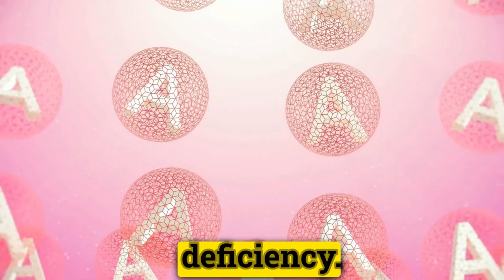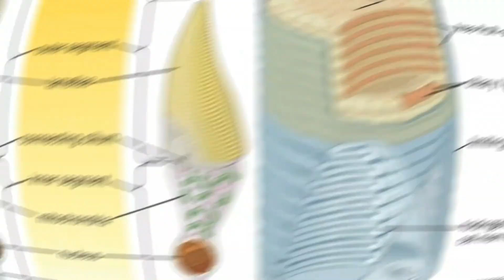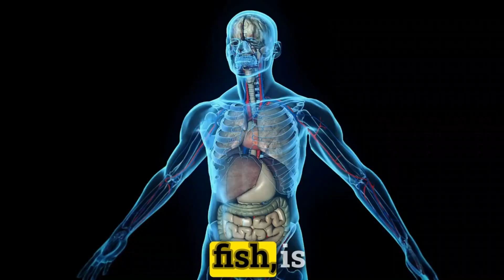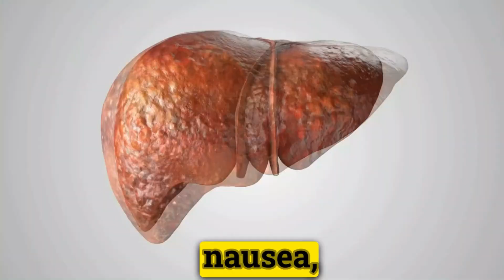Exploring the Benefits of Vitamin A for Eye Health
Exploring the Benefits of Vitamin A for Eye Health. Welcome to our latest video where we dive deep into the fascinating world of eye health and the incredible benefits of Vitamin A! Your eyes are your windows to the world, and taking care of them is crucial for a vibrant and clear perspective on life.

In this enlightening exploration, we'll unravel the mysteries surrounding Vitamin A and its profound impact on maintaining optimal eye health. From promoting sharp vision to protecting against age-related issues, Vitamin A plays a pivotal role in supporting your eyes throughout your life.

🌟 Key Highlights:

1️⃣ Visual Acuity Enhancement: Discover how Vitamin A contributes to the sharpness and clarity of your vision. We'll explore the science behind its role in maintaining the integrity of the eye's light-sensitive cells, known as rods and cones.

2️⃣ Night Vision Boost: Uncover the secrets behind Vitamin A's role in enhancing night vision. Learn how this essential nutrient helps your eyes adapt to low-light conditions, allowing you to see clearly in the dark.

3️⃣ Protection Against Age-Related Issues: Explore the preventative power of Vitamin A against age-related eye conditions, such as macular degeneration and cataracts. We'll discuss how incorporating this vitamin into your diet can be a proactive step in maintaining eye health as you age.

4️⃣ Sources of Vitamin A: Get practical tips on incorporating Vitamin A-rich foods into your diet. From colorful vegetables to nutrient-packed fruits, we'll guide you on making delicious and eye-friendly choices.

5️⃣ Supplementation Insights: Delve into the world of supplements and understand when and how to consider Vitamin A supplementation. We'll provide insights into dosage recommendations and potential considerations.

Join us on this eye-opening journey as we navigate the benefits of Vitamin A for eye health. Whether you're looking to enhance your vision or proactively care for your eyes, this video is a must-watch for anyone interested in maintaining optimal visual well-being.